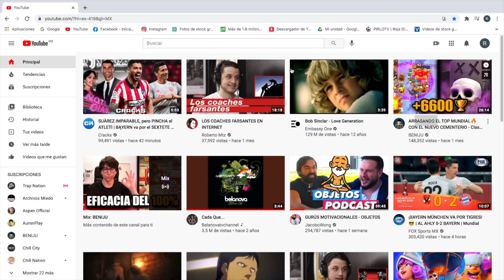Qué es la VARIANTE DELTA y por qué PREOCUPA TANTO?